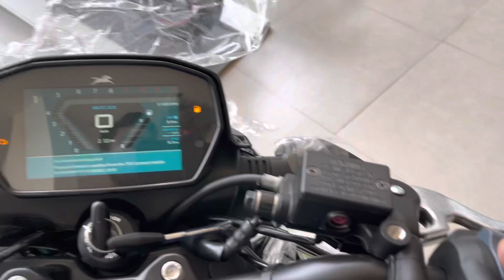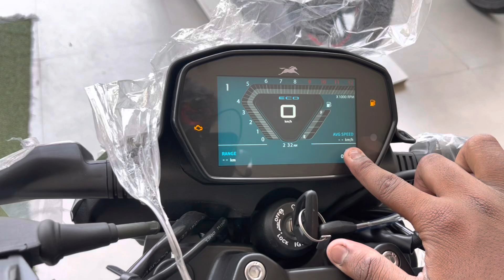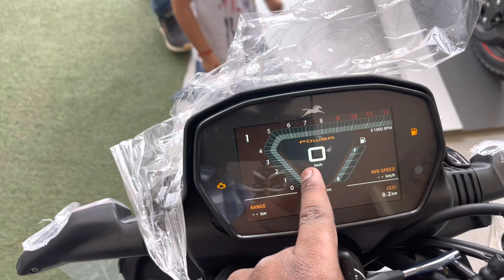Raider 125 BS7 2023 E20 Update Ke Sath Isse बड़िया Features किसी Bike Me Nahi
So iss video me maine TVS Raider 125  ke bare me apna opinion share kiya hai aap log bhe comment krke bataiye ga ki bike or video aap ko kise lagi ❤️‍🔥❤️‍🔥

Showroom Address— Shyama Shree TVS Showroom Bargad Chauraha Raebareli

Contact them for more information and visit showroom for better experience

Keep loving
Keep supporting